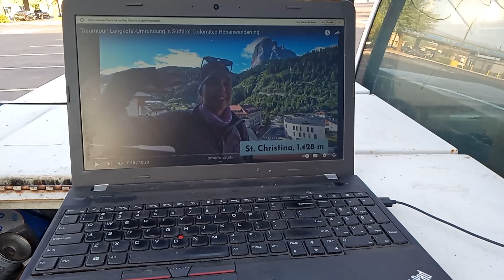July 14, 2024